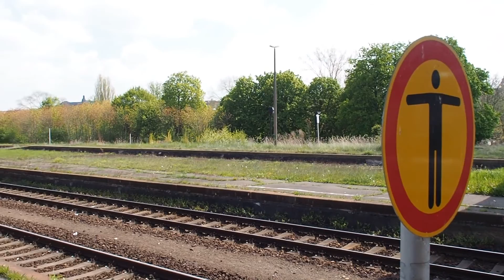Züge, Trains, Treni - (Sachsen-Anhalt) Bahnhof Zeitz - Betrieb mit Flügelsignal - Erfurter Bahn EBx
Aufnahmen im Bahnhof Zeitz. Dort gibt es sie noch, die "guten, alten" Flügelsignale" live im Regelbetrieb.
Die Erfuter Bahn bedient hier die Strecken nach Leipzig und Gera, die Burgenlandbahn den Abzweig nach Weissenfels.
Der Bahnhof hat acht Bahnsteige, wobei nur noch das Gleis 7 und 8 in Betrieb sind.